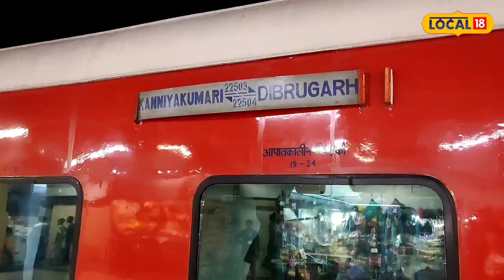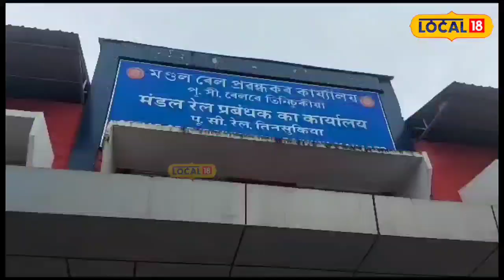Dibrugarh ৰ পৰা কন্যাকুমাৰীলৈ, দেশৰ ভিতৰতে সৰ্বাধিক দূৰত্ব অতিক্ৰম কৰা বিশেষ ৰে'লখন